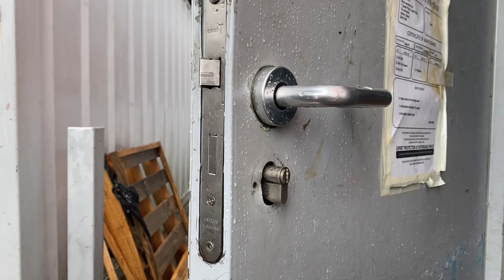Live Locksmith Job - Stressed Out - Frantic - Bailed